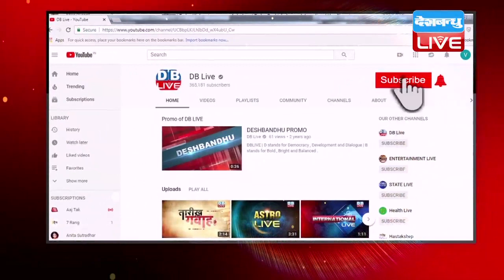ख़बर20_20 | ताजातरीन 20 ख़बरें एक साथ.12-Sept- 2018